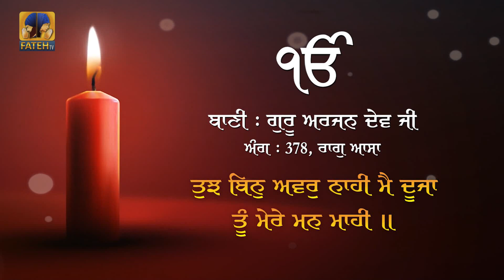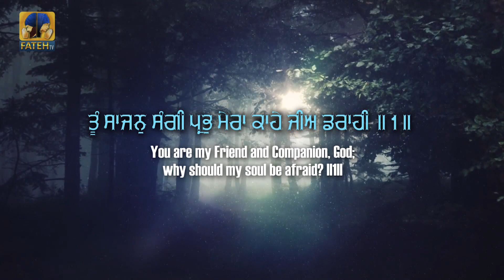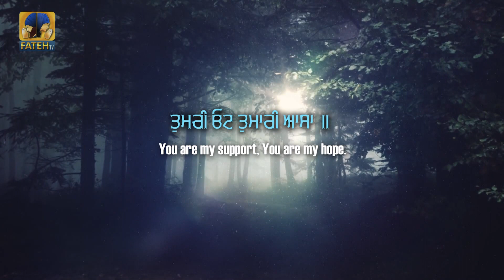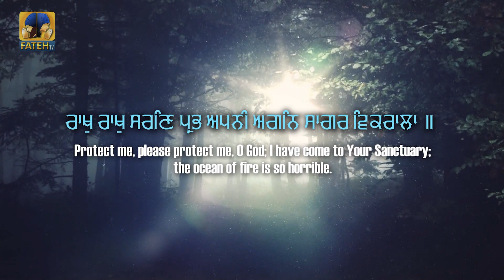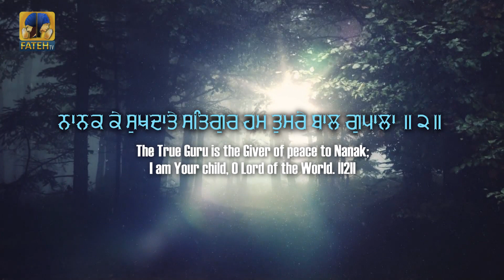Tu Mere Mann Mahi | Bhai Inderjit Singh Sagar Jammu | Tegh Bahadur Simriye